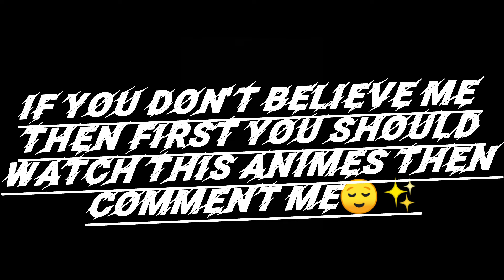• You wanna watch sad animes then watch this animes they really make you sad 😦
• If you really want to watch sad animes then watch this animes they really make you sad 😦